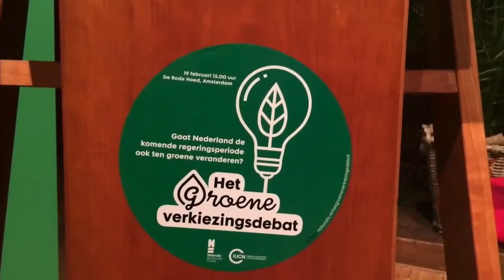1. Luc Willemse & Eva van der Veer: Introductie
1. Luc Willemse & Eva van der Veer: Introductie